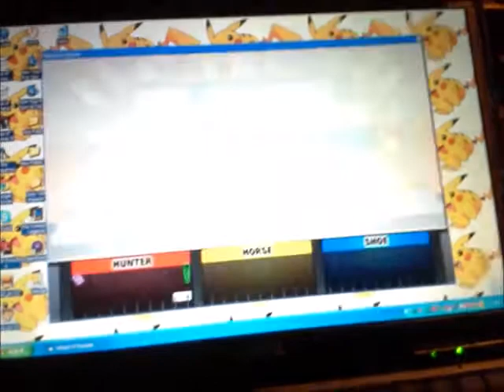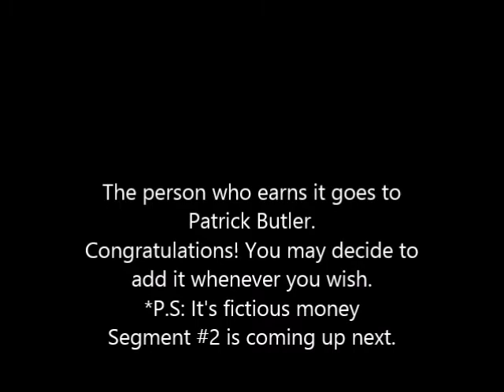Lunar New Year Special 2014 Part 1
Happy belated Lunar New Year. To celebrate my culture, I decided to play 3 Wheel games (all games are opportunities to win a million). The first one will be Wheel for BigJon's. Will I win the million early prior to jackpot advantage? Also, after each game, one of the 32 people will win the same amount per segment and possibly the jackpot. Who earned it? Find out and watch.